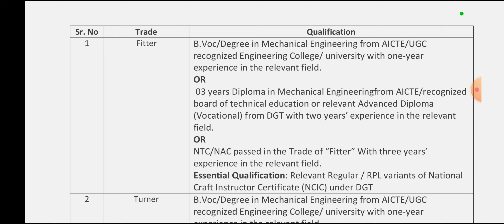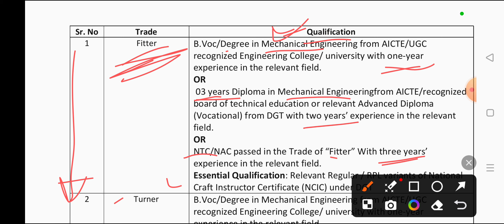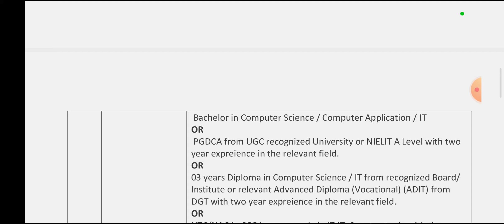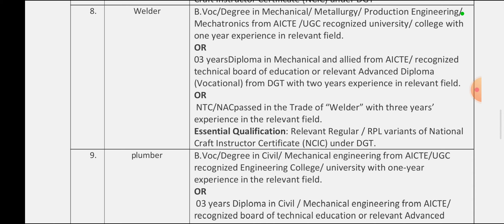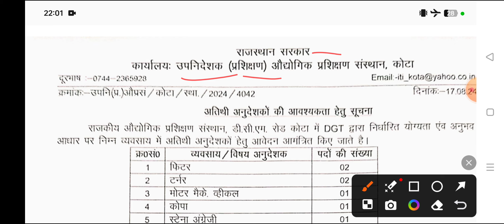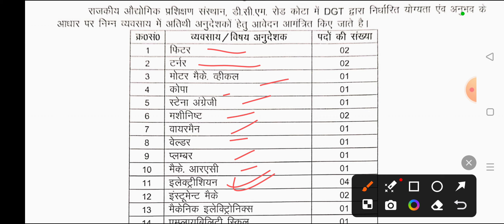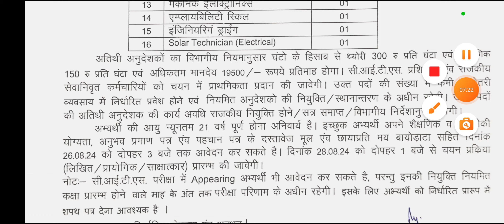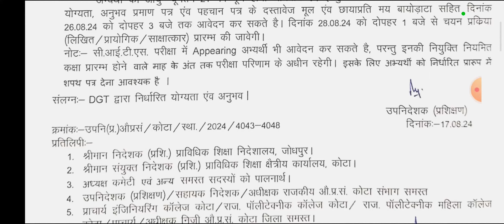Govt. ITI Instructor Vacancy 2024 | ✌️Good News✌️ | योग्यता :- ITI/Diploma/ B.Tech | अनुदेशक भर्ती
2600_पदों_पर_Govt._ITI_Instructor_Vacancy_2024 | Official | Good_News | Govt. Job Vacancy
योग्यता:-ITI_/_B.Tech_/_Polytechnic
Govt. ITI Instructor Vacancy |

अनुदेशक भर्ती | Official Notice जारी | Exam Date Released | Good News

राजस्थान आईटीआई इंस्ट्रक्टर वेकेंसी के लिए आवेदन कैसे करें राजस्थान आईटीआई इंस्ट्रक्टर वेकेंसी के लिए सीट्स सर्टिफिकेट के बिना आवेदन कैसे करें बिना सेट्स सर्टिफिकेट के राजस्थान गवर्नमेंट आईटीआई इंस्ट्रक्टर वेकेंसी के लिए आवेदन कैसे करें गवर्नमेंट आईटीआई अनुदेशक भर्ती के लिए ऑनलाइन आवेदन कैसे करें सोलर टेक्नीशियन भर्ती के लिए ऑनलाइन आवेदन कैसे करें सॉल्व टेक्नीशियन भर्ती के लिए ऑनलाइन सीट्स भारती के लिए आवेदन कैसे करें